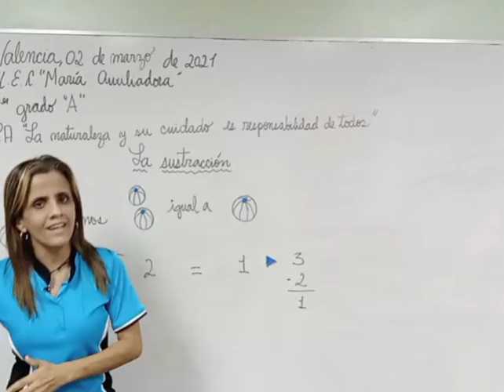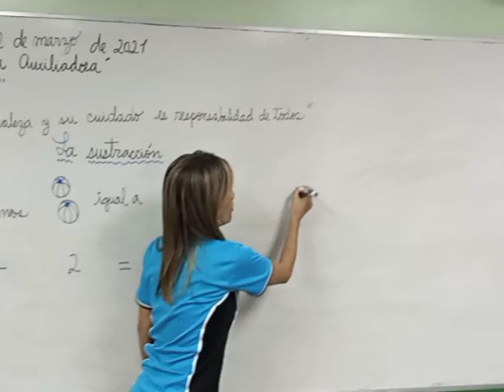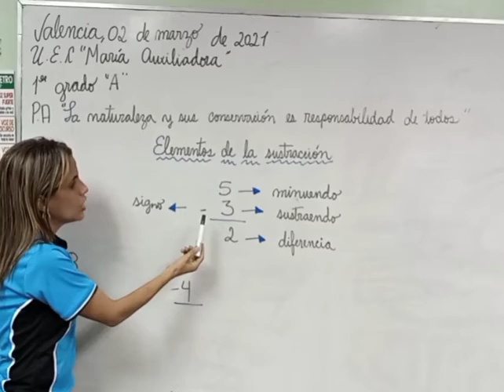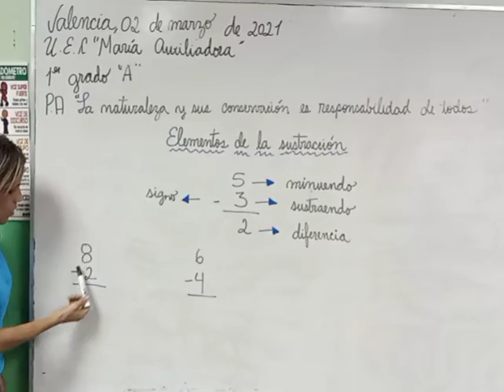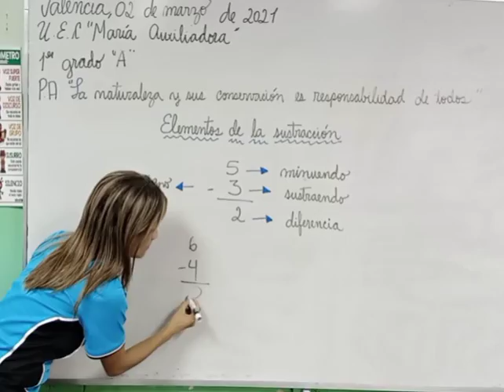sustracción 1er Grado A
Docente: Mairym Dominguez